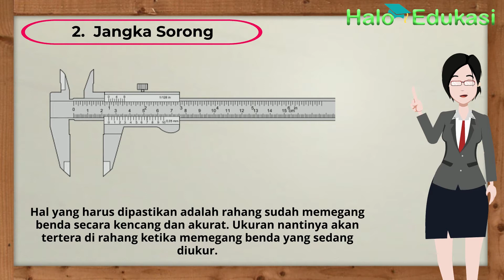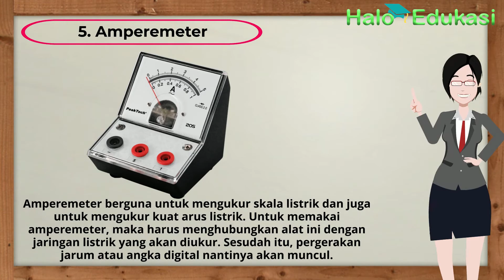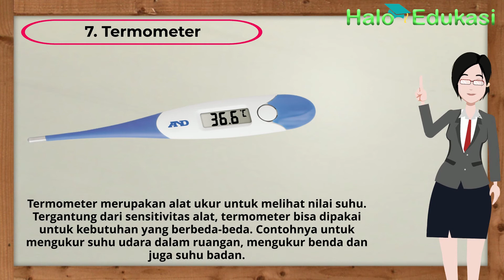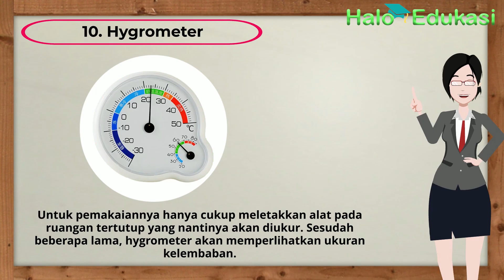10 Macam Alat Ukur dan Fungsinya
Inilah beberapa jenis alat ukur yang sering digunakan dalam kehidupan sehari-hari.